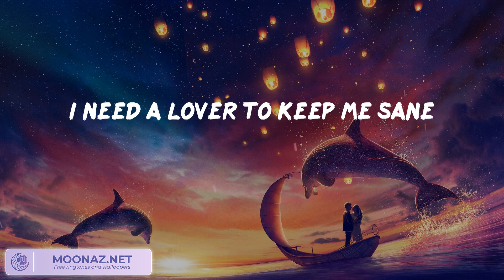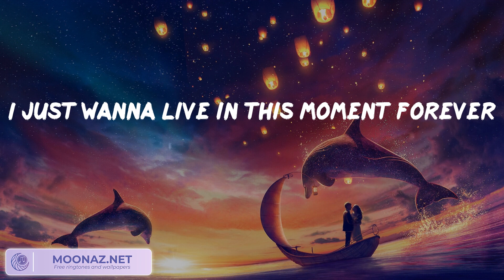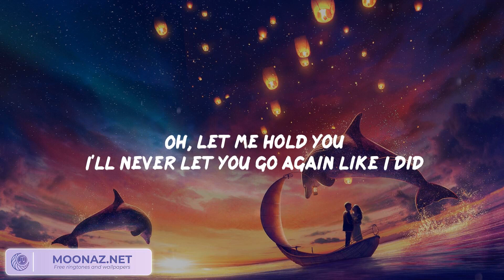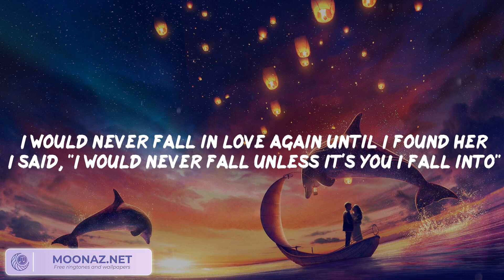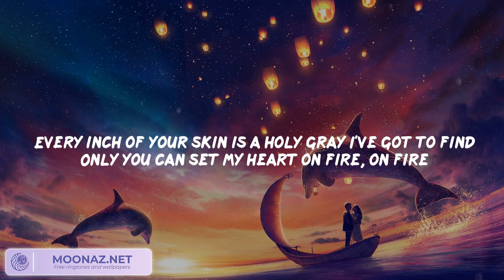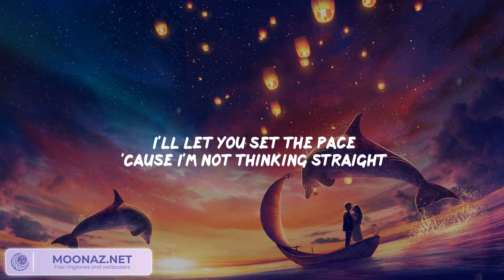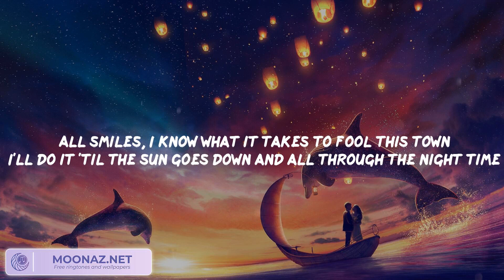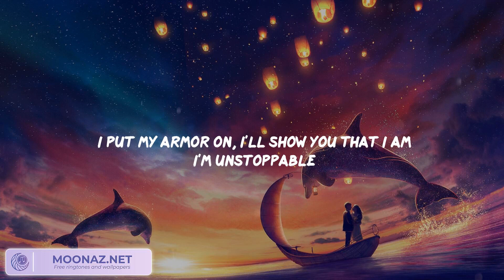Troye Sivan - Angel Baby / Stephen Sanchez - Until I Found You